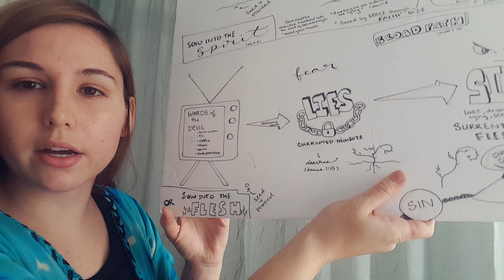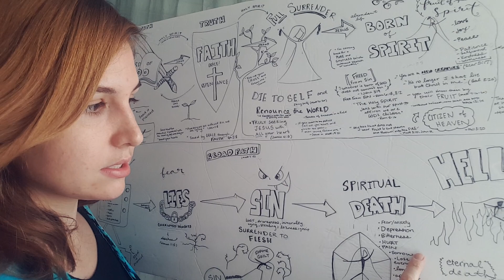How to Know if You're Truly Saved / How to Be FREED From Sin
I forgot to add- part of true full surrender is BAPTISM. We MUST be baptized.
Here is the link file:///C:/Users/mikay/Downloads/With%20Baptism.pdf

Although I have been following Jesus my whole life, I never found true freedom from sin until I gave up everything else to seek Jesus.
When I finally denied myself, picked up my cross, and truly followed Jesus with ALL my heart, I was completely reborn. It was so wonderful! I was shocked! Why had I been a Christian my whole life but no one told me this level of freedom from sin was possible?
Instead of wanting to spend my free time watching tv, now all I wanted to do was to be holy and serve Jesus and draw near to God! My whole heart and mind radically shifted!

Sin wasn't even a temptation anymore, in fact, sin made me sick. It seems against my nature to sin now. For example,  I no longer fight with my family, I no longer feel lonely or depressed or anxious or afraid! Now I just have total joy, peace, and love!
 It's like being totally free from sin and all the effects of sin!
Because I seek the Lord on my knees in prayer closet daily, the Lord keeps me from sin because if I make a mistake, he reveals it to me in prayer and I repent immediately! So the devil can't gain a secret foothold in my life as long as I truly seek Jesus in prayer and read the word every day.
So I began to ask Jesus why so many "Christians" haven't been truly freed from sin and this chart was something He showed me. It felt like Jesus was by my side teaching me all this directly just from prayer and reading scriptures.

I believe God showed me that most Christians aren't free because they are putting the seeds of the devil in their heart (TV, internet, ect.) instead of sowing into the spirit (Bible, Prayer, Worship, fasting). We can't serve two masters. Every seed we plant in us WILL grow.
"Don't be deceived, God cannot be mocked, whatever a man sows he SHALL also reap"(Gal 6:7)
So we have to stop sowing seeds of destruction into ourselves by watching TV, video games, false pastors, ect.
In short, we have to give up the world to gain the eternal.
 "Do not love the world or anything in the world. If anyone loves the world, love for the Father is not in them." 1 John 2:15

As I read he Word and sought His face daily in prayer, God began to teach me all the false doctrines that are taught in the church today and where they came from.
If people would just learn the New Testament for themselves and let the Holy Spirit teach them (instead of relying on pastors or teachers to teach them) then they would all come to find freedom from all the false teachings! The TRUTH sets us free! It's marvelous!

For example, the common once-saved-always-saved doctrine is a complete lie that you can't find anywhere in the Bible. Calvinism is also a lie. Many Baptists believe the lie that the gifts of the Holy Spirit aren't for today but the Bible doesn't teach that. Also, the Pre-Trib rapture is also not found in scripture, there will be a rapture but the church will go through many tribulations first according to many, many verses.

There are countless other false doctrines all over the churches and seminaries. RUN! Run from them! Instead go straight to the Word and extended daily prayer and the Holy Spirit will teach you truth.

"The wisdom of man is foolishness to God" So why trust man's doctrines?

Sin leads to death. Period. The Bible says Jesus came to save us FROM sin and we MUST "repent or perish."
If we will just fully surrender to Him and seek Him with all our heart, he truly does set us free and we get to walk in total joy, peace, and love!
Don't believe the lie that we can't ever be truly free from sin! The Bible says after coming to Christ fully, we WILL be freed from sin and "who the son sets free is free indeed"!
 Praise God!

But the demonic teachings being taught by tv shows, movies, and secular music, and false preachers are leading millions to hell. Flee from these things! Pursue Jesus alone!

I love to listen to the audio Bible called "Word of Promise" it's free and it is so fun to listen to. Begin letting that play in your house all day instead of TV or video games or the radio, just reject the things of the world. If you do this,  watch how your whole family will start to change and grow rapidly. The Word has power.
Clean out your closet and go in there to pray every day for at least an hour a day in the "secret place" with the Lord. The Bible says the Holy Spirit guides us into all truth, and we must "seek first the Kingdom of God and His righteousness."
 It also says that if we draw near to God, he will draw near to us. So with a promise like that,  who wouldn't want to draw near to Him daily?
Draw near to Him every day and watch Him radically change your life and give you a calling and purpose that is more wonderful than you ever dreamed of!
-Mikayla